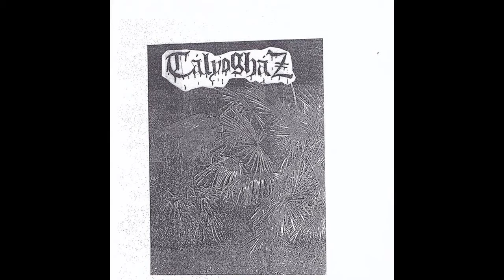TÁLYOGHÁZ - 1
Black Metal/Punk/Noise from Hungary. From the demo Demo.